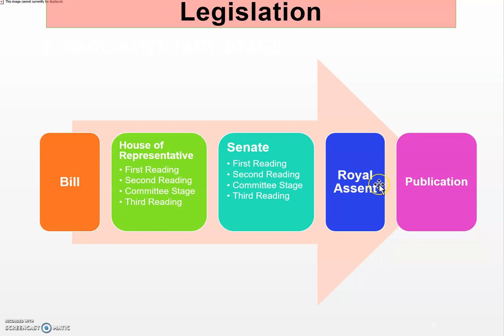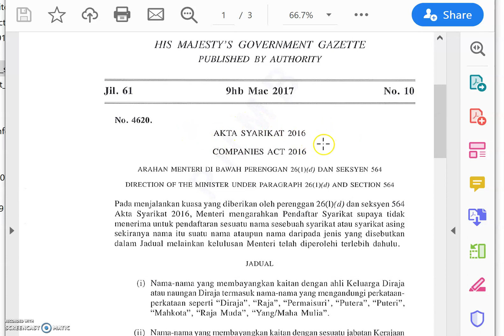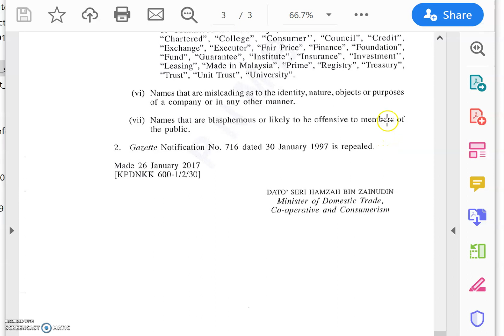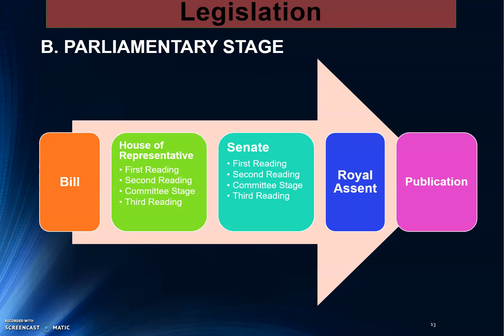Sources of Law-Part 5/7